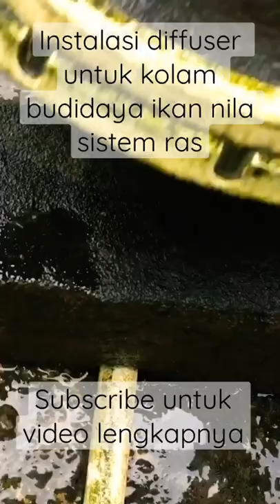Instalasi diffuser kolam budidaya ikan nila sistem RAS